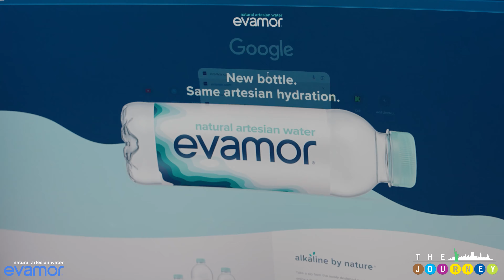Watch This If You Are Feeling Lost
What's up y'all welcome back to another episode of TJP! The boys are back with an internal, this was a good one hope you enjoy!